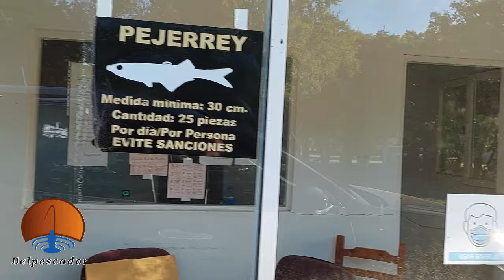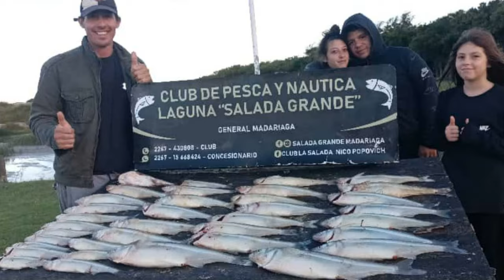TREMENDA PESCA EN MADARIAGA QUE MATUNGOS !!! guia Diego Palas